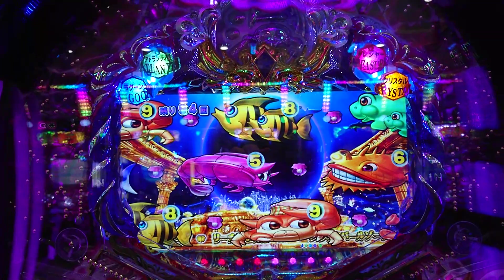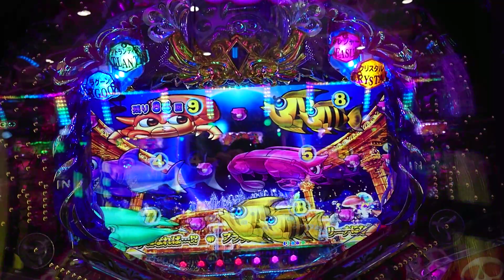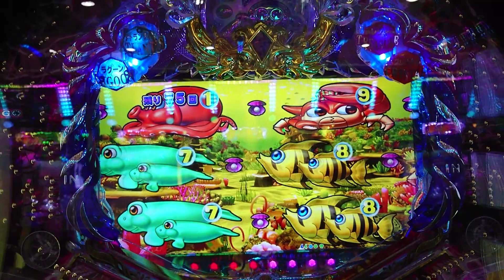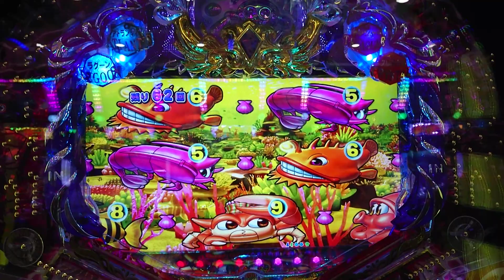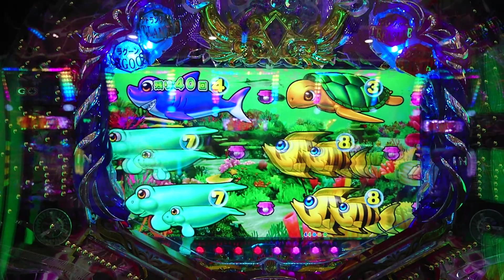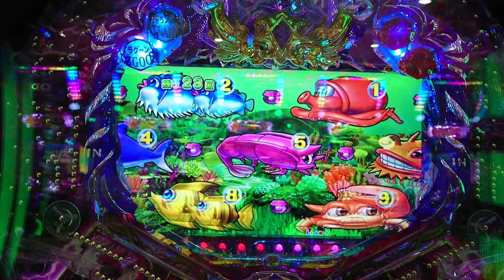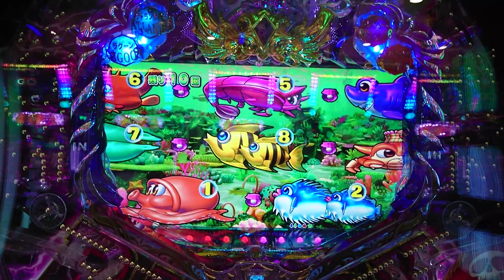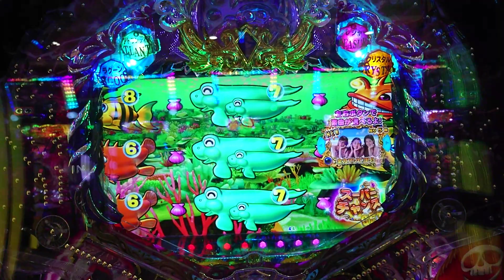【大海４・ブラック・・・１】３連チャン目指して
導入してから、２回目の挑戦。投資も重なりました。そして、初当たりはＳＴ突入出来ませんでしたが、時短の引き戻しでＳＴゲット。

３連チャン目指しての大海４ブラックの初めてのＳＴ。果たして、結果は？